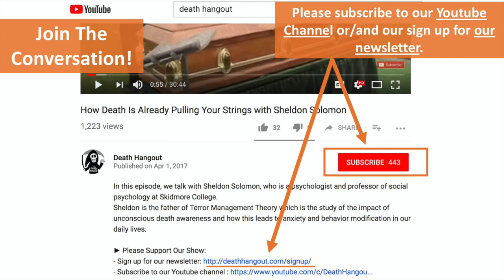Living Without Fear of Death with Rebecca Housel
Rebecca Housel, Ph.D. is a 28-year survivor of high-grade brain cancer and an author and editor in the Mental Health for Millennials series. She is a former award-winning professor in both Greater Atlanta and Upstate New York and has served on Editorial Advisory Boards for multiple academic journals. She is also known as the Pop Culture Professor and did a three-year North American tour with Comic Con. An author and editor in the New York Times best-selling, Philosophy and Pop Culture Series, Rebecca’s books are sold in nine languages and over 90 countries.

In this interview, we discuss a number of topics with Rebecca, including how since her second diagnosis of cancer she now lives fearlessly and without a fear of dying, the life challenges that lead her to be able to live life in this way, and how a lack of fear of death stops her from living inside a box anyone else defines for her. She also discusses the influence of pop culture on our perceptions of death.